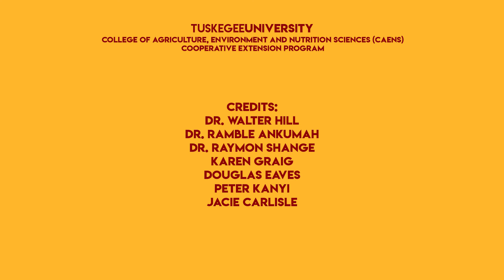What can the public do to assist on food security?